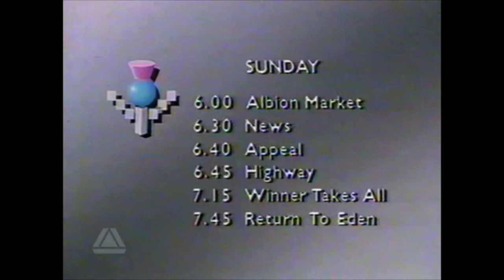Scottish Television Closedown With Tony Currie - Saturday 23rd August 1986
Tony Currie bids you goodnight and reminds the viewers to switch off the TV sets with a closedown for Scottish Television for another night from Saturday 23rd August 1986.